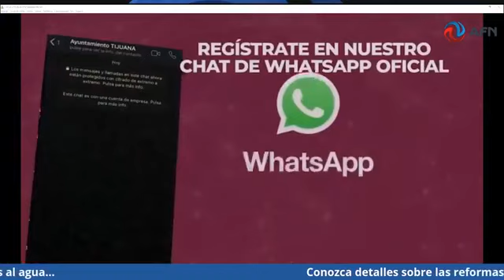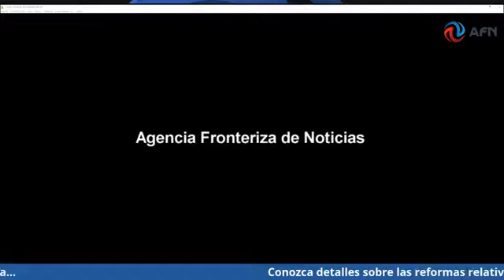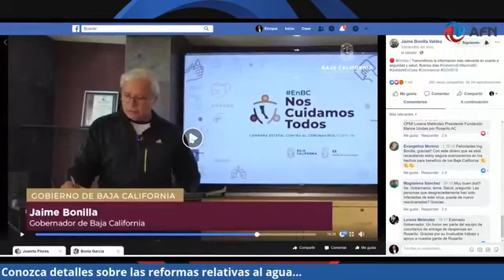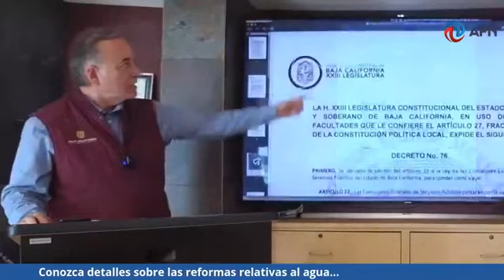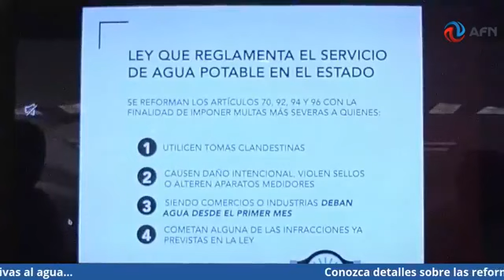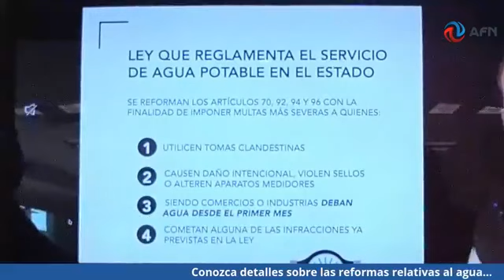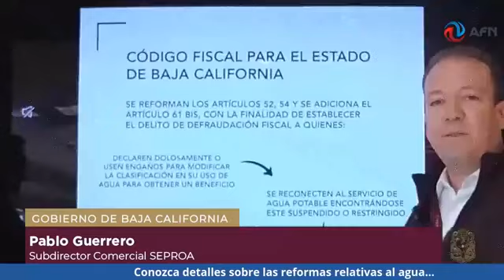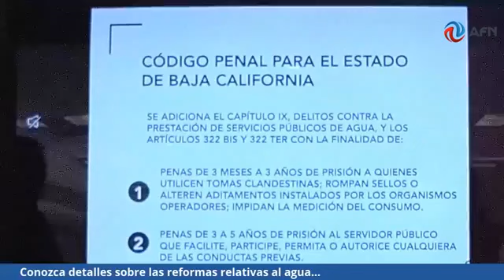AFN POLÍTICO Y ALGO MÁS 22 DE JUNIO DE 2020 SEGUNDA EDICION